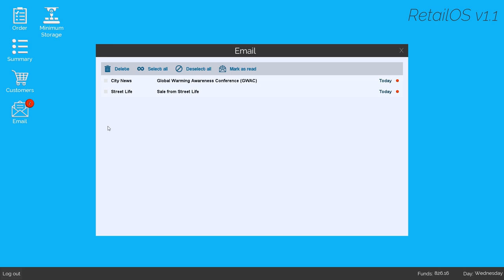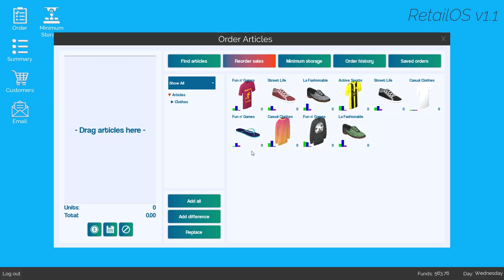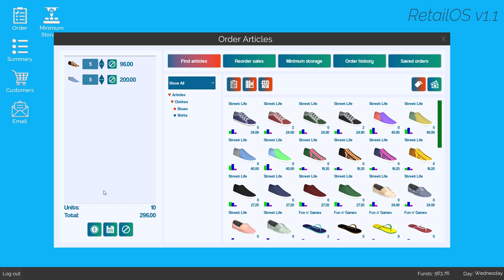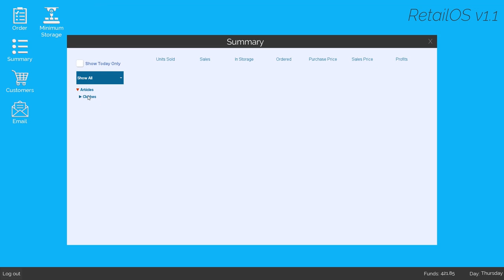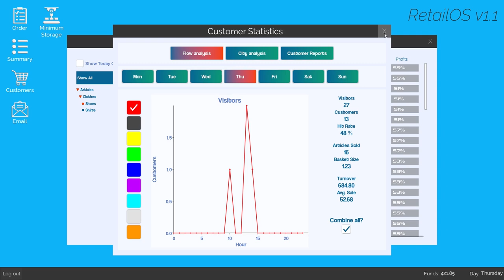Let's Talk About Shoes | King Of Retail (Part 2)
King Of Retail continues and we move to a new store with some extra demands. After only being tasked to sell 5 shirts in our last King Of Retail store, we suddenly have to generate $10,000!

Meanwhile in King Of Retail, we get a better look at who is spending what in this neighborhood. And we talk to many, many people about shoes.

King Of Retail gameplay continues here.

King of Retail is a store management simulation game, where you, as the owner of a new store, must make the right decisions to make your store thrive and bring you the big bucks. Can you handle the pressure, or will you fail miserably in a big bankruptcy?

As the owner and manager, you have a lot of daily responsibilities:

Choose the direction of your store
Should it be a Shoe Store for the fashionable type, an Electronics Store for your everyday needs, or a giant Hypermarket that sells a bit of everything? Not everything will work. Trying to sell high-fashion, high-priced items in the poor part of town will not generate endless queues at your register. Will you try to dominate a competitive market, or go in a new direction?

Control the flow of goods
A lot of things need to happen before an article gets taken home by a customer. First, you must select and order the goods. Then, you need to make sure you have storage space available so that you can receive and handle the delivered articles. The sales area must have the right displays and shelving to showcase and make the articles sell. Building a good relationship with your suppliers is critical to being able to sell your more exclusive items. Oh, and by the way, which article should be the first thing your customers see when they enter your store? First impressions count! So will you go with the bulk selling jeans, or the hyped-up silk shirt?

Attract more customers
Build a strong reputation with your customers, and make your store the most popular one in town. A good marketing campaign, along with happy customers, will work wonders for your income. But don't oversell your store and its items. If you can't deliver what you promised, the customers will leave the store dissatisfied, and nothing ruins a store quicker than unhappy customers.

Customer is King
Create an enjoyable atmosphere for your customers to shop in, and theme your store, so they will know it is YOUR store they have entered. Make sure they receive the help they need, and that the lines for the registers don't grow too long. Manage the in-store marketing, so that both the fashionistas and the discount-hunters know where to go and which article to pick.

Manage your personnel
The more successful your store becomes, the busier you’ll get. At some point, you will have to hire more staff. Find interesting candidates among the applications. Conduct interviews, get a feel for the person and decide if they match the role you had in mind for them. Negotiate their salary and hire them. Keep them happy, and make sure they are not overworked. A great working climate results in strong dedication. But you still need to sort the slackers from the workers. Invest time in the right persons, and train them to become better so when you need a stand-in for yourself, when you move to the next store, you can pick from your home-grown talents.

Optimise the store
The difference between a good store and a great store is in the details. Optimise your stock by removing poor-selling articles, and ordering more of the good ones. Make sure your inventory doesn’t run out but make sure you don’t order too much either. Optimise the prizes to increase your revenue. Find the customer patterns and adjust the opening hours accordingly. Plan an efficient staff schedule, so you don't pay people for doing nothing.

Corporation Mode
Control multiple stores in various parts of the city. Adapt and buy the right articles for the locals. Expand your headquarters and evolve your concepts. Find the right managers, and ensure that you make the right investments at the right time.

Are you ready to take on the challenge?